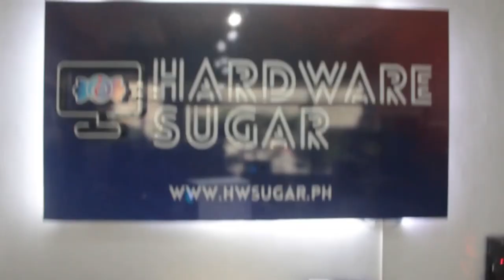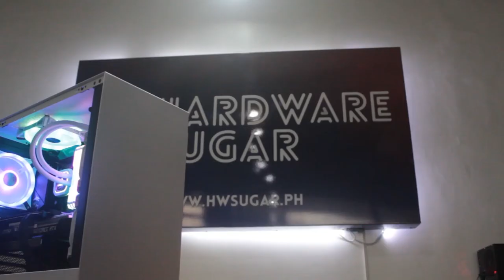Finally an INTEL build!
We are not Team Red or Team Blue but tbh it has been a while since we've built with Intel Inside

Parts list:
Z490 Gaming Edge Wifi
i7-10700k
RTX 3070 Ventus 3X OC
Vengeance RGB PRO 4x8 3200MHz White
NZXT H510 White
Corsair QL120 Triple Pack
MP34 1TB NVME SSD
WD Blue 1TB
H100i RGB Platinum 240mm Liquid Cooler White